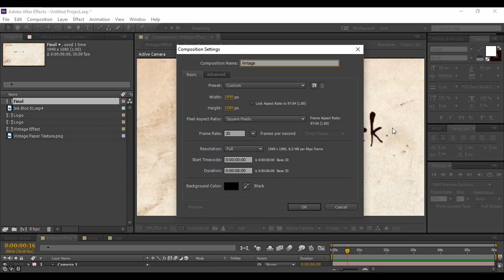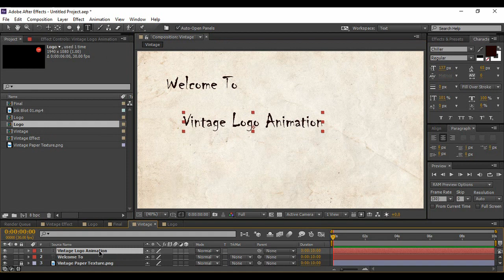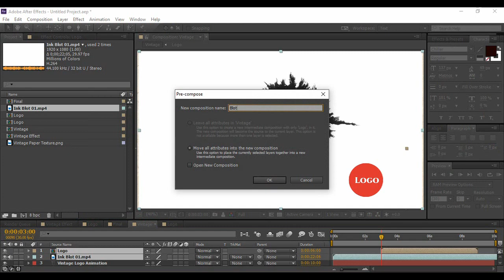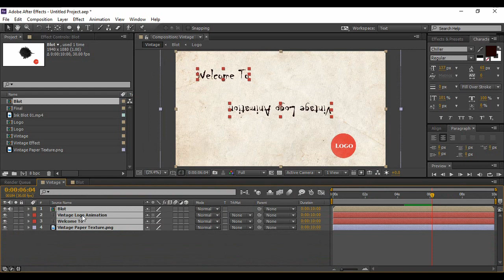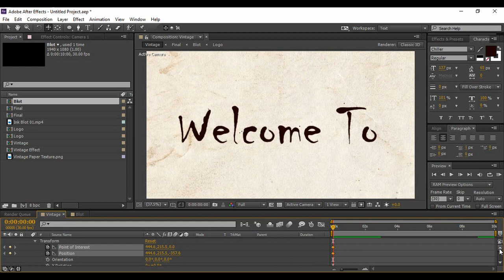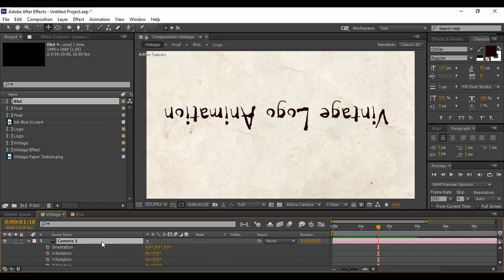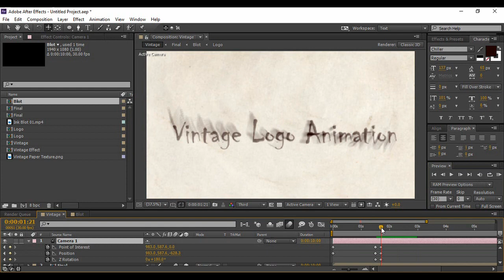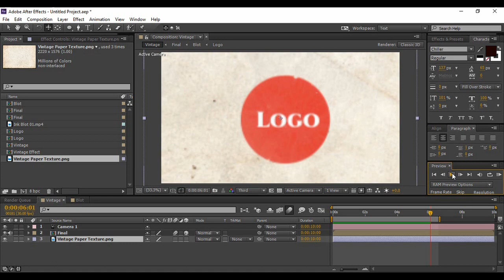After Effects Tutorial - Vintage Logo Reveal Animation in Adobe After Effects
In this After Effects Tutorials video, we are going to create a Vintage Logo Reveal Animation in Adobe After Effects. It is simple and elegant effect with a vintage touch. Despite its eye catching features it is pretty simple to create.

Adobe After Effects is a digital visual effects, motion graphics, and compositing application developed by Adobe Systems.